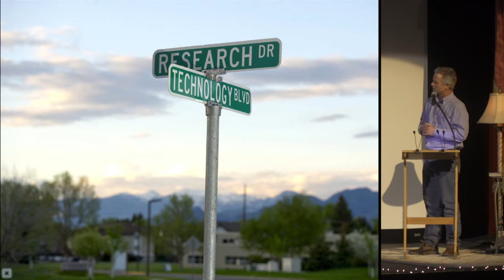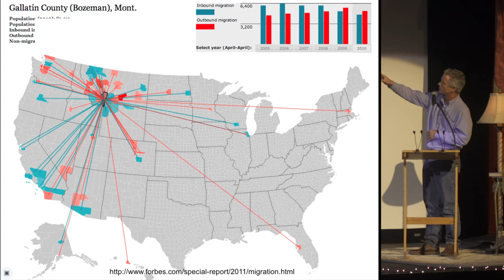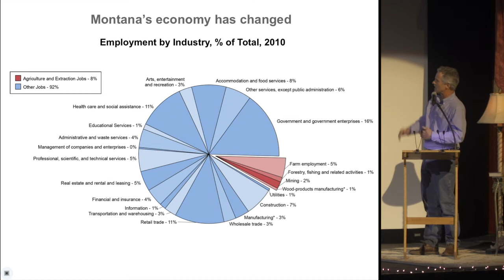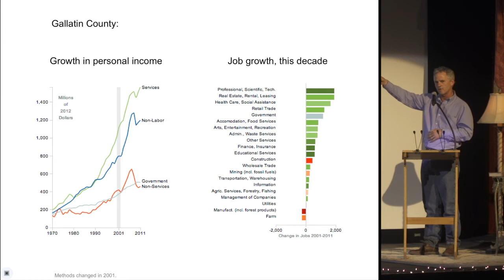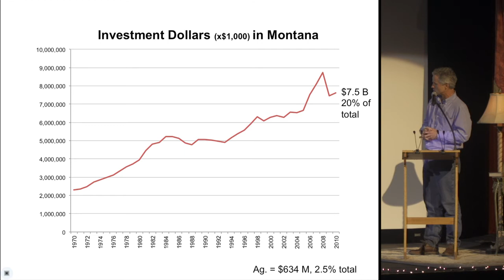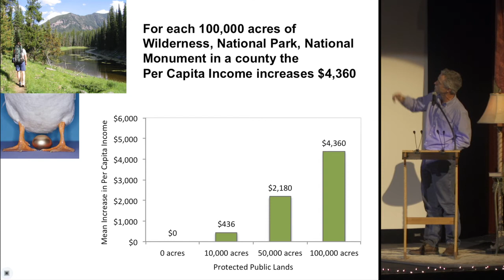Bozeman PK8 - Todd Wilkinson Ray Rasker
Todd Wilkinson & Ray Rasker
Rise of the Green Coast?: Bozeman's Economic Future
Bozeman Pecha-Kucha Night, September 12, 2013